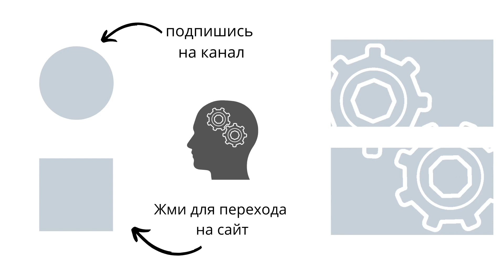Как проверить гипнабельность человека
В этом видео расскажем, как определить будет ли воздействовать гипноз на конкретного человека, на сколько глубоко конкретный человек может быть погружен в состояние гипноза.